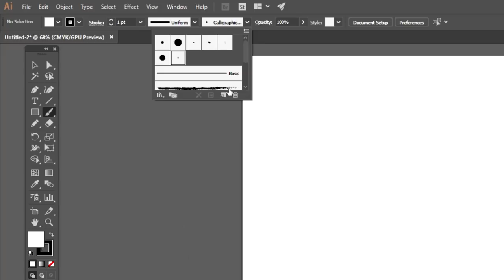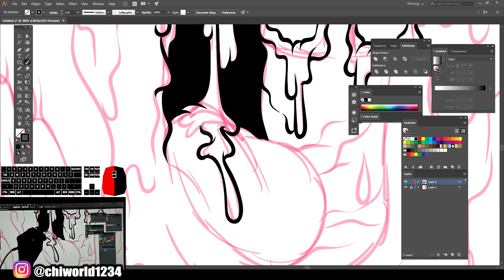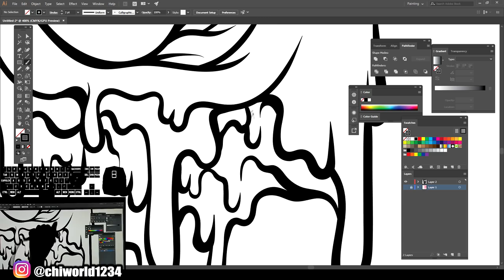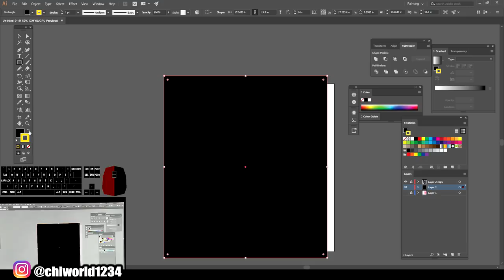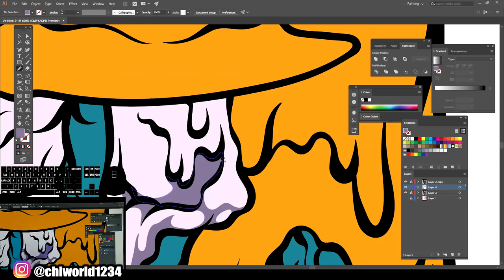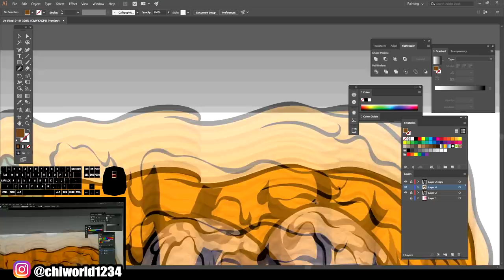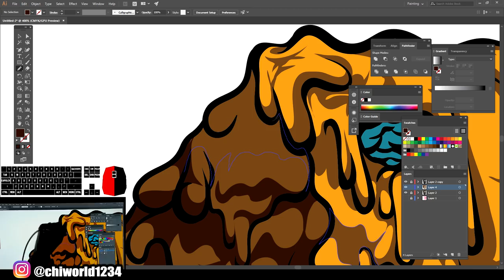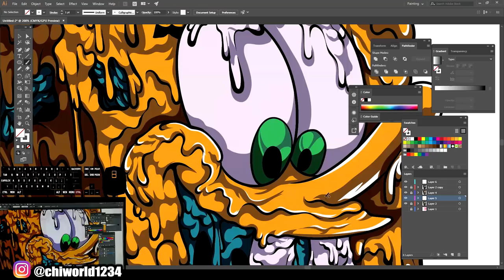JUST HAVING SOME FUN #2 ( ADOBE ILLUSTRATOR )